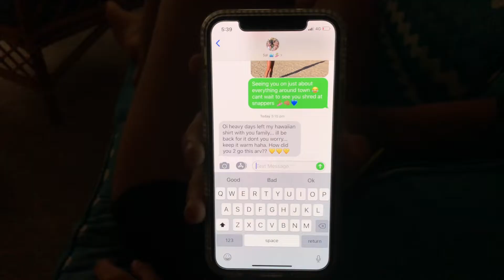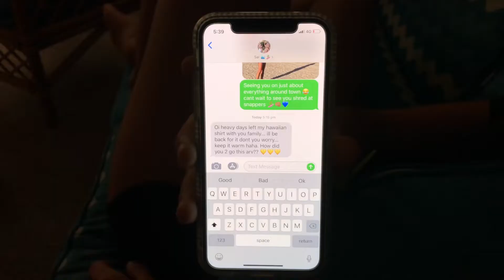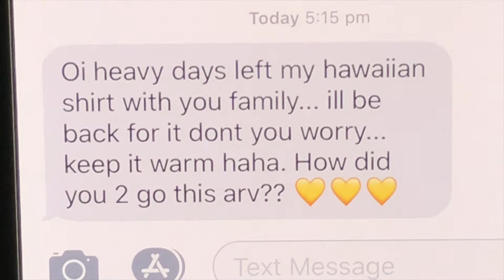LET THE COMP BEGIN \\